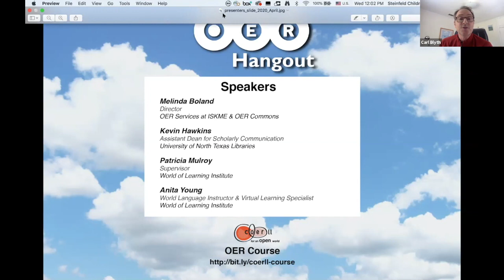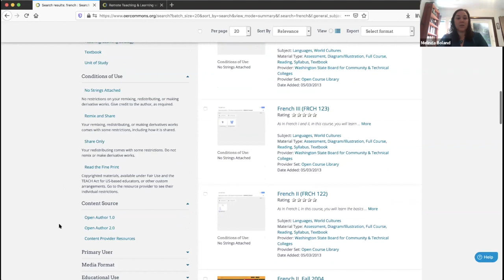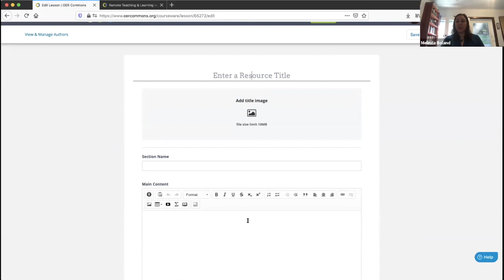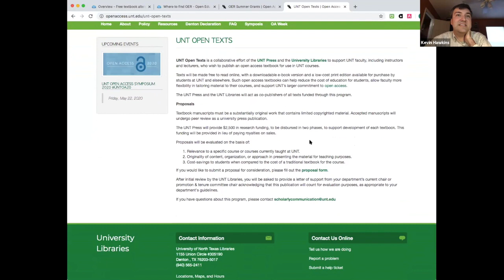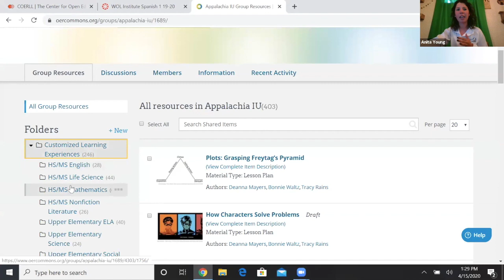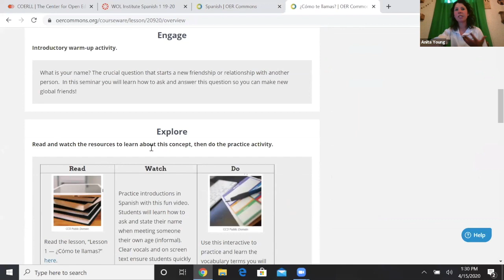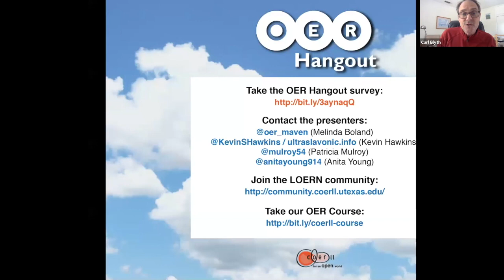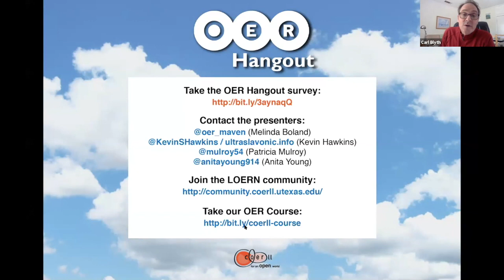COERLL OER Hangout April 2020: Searching and Publishing in OER Repositories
In this discussion-based webinar, we gained tips about using OER repositories to find and share openly licensed educational resources. Access links and other resources shared during the hangout on COERLL's

Presenters:
Melinda Boland directs development of OER Commons and all partner implementations, including professional learning programs and community building efforts with a team of trainers, project managers, librarians, and designers who together produce all of ISKME's OER products and services.

Anita Young and Patricia Mulroy work on a team at the World of Learning Institute at Appalachia Intermediate Unit 8, a program that provides face-to-face world language instruction in a virtual environment for students who cannot access them in their school. They have made the open resources they developed for their Spanish and German courses available for other teachers to use on OER Commons.

Kevin Hawkins and his team at the University of North Texas Libraries help educate members of the UNT community about OER and partner with others on campus to run some programs in support of OER.